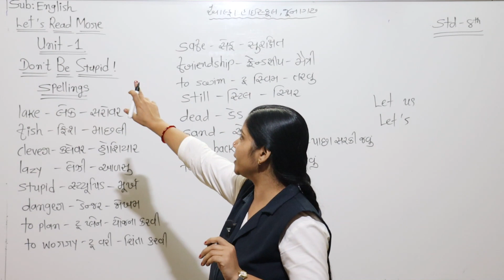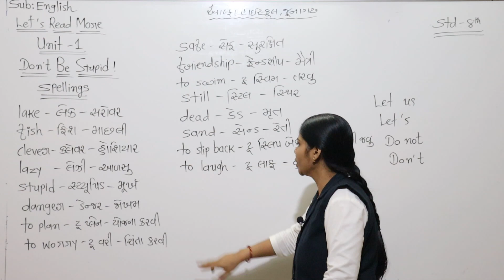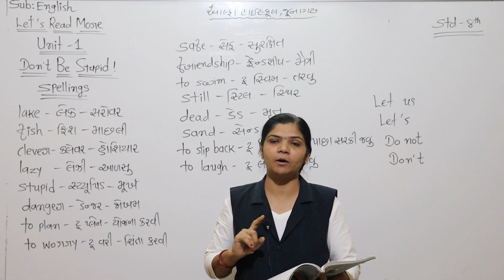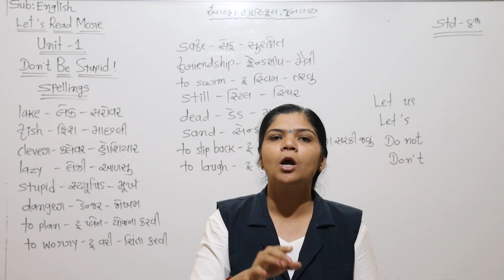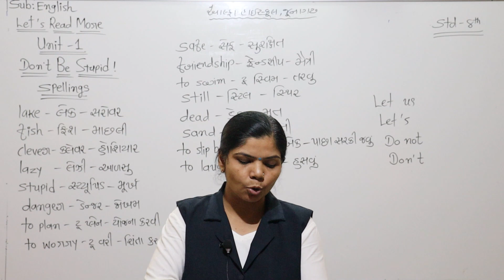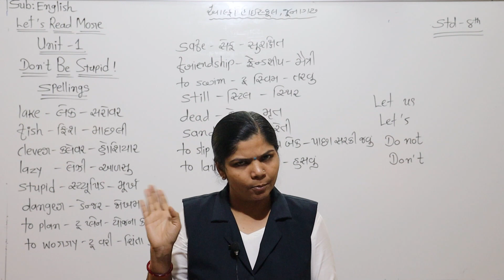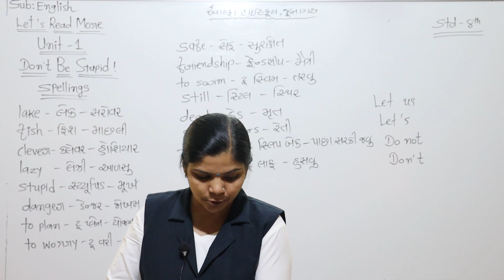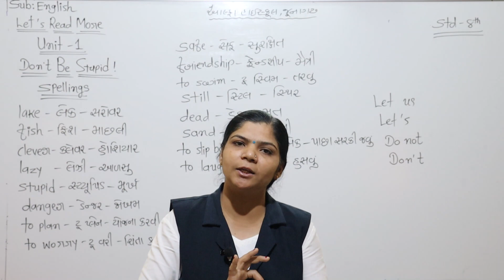ધોરણ 8 અંગ્રેજી લેકચર 89